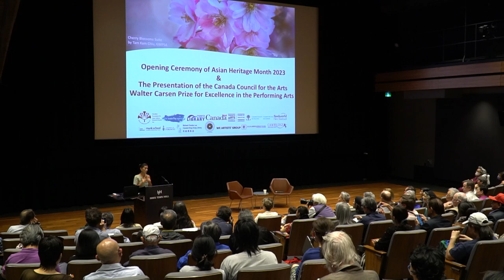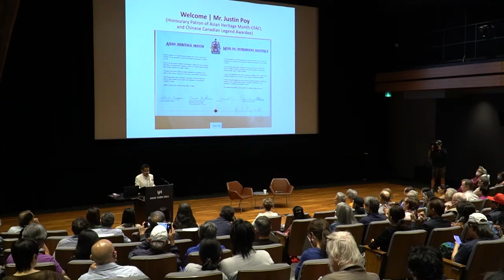Asian Heritage Month Opening Ceremony 2023 | Opening Messages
Deputy Mayor of Toronto Dr. Jennifer McKelvie
The Honourable Dr. Vivienne Poy (former Senator who tabled the Motion in the Senate of Canada, and Founding Patron, Asian Heritage Month-CFACI)
Mr. Justin Poy (Honourary Patron of Asian Heritage Month-CFACI, and Chinese Canadian Legend Award holder)

Co-Organizers: Asian Heritage Month—Canadian Foundation for Asian Culture (Central Ontario) Inc.; Toronto Public Library; Asian Institute at the Munk School of Global Affairs and Public Policy, University of Toronto; Richard Charles Lee Canada Hong Kong Library, University of Toronto; Chinese Canadian Photography Society of Toronto; WE Artists’ Group; Social Services Network; Cambridge Food and Wine Society

Asian Heritage Month Festival is partially funded by the Government of Canada through the Department of Canadian Heritage and the Social Sciences and Humanities Research Council. Asian Canadian Artists in Digital Age is funded by Canada Council for the Arts Digital Strategy Fund.